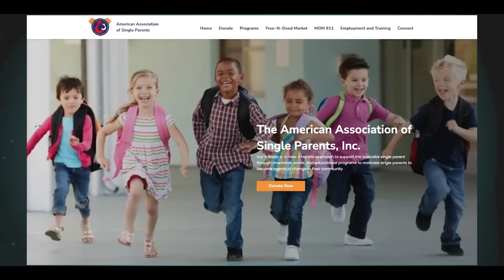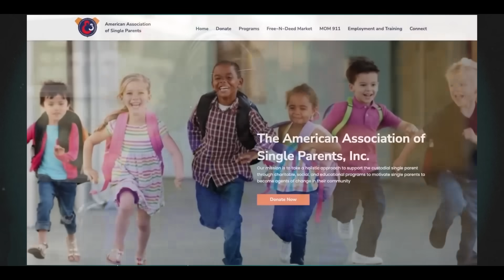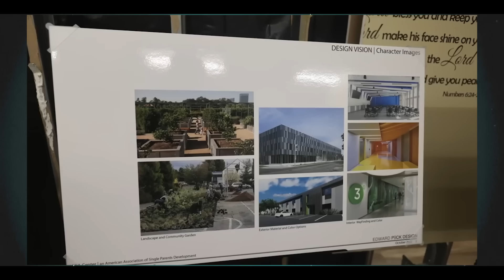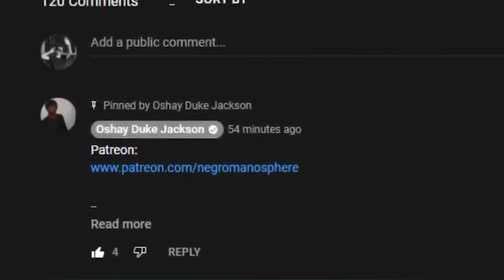City Girl Mayor Tried To Destroy Single Mothers in Her City By DOING THIS!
Tiffany Henyard aka the city girl mayor gets called out for doing something so terrible in the city of Dolton according to @doltontrustees.

In the video below, we will find out how a project aimed at helping single mothers was put to a halt due to her: